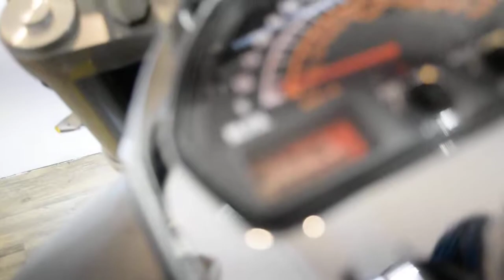2008 Suzuki Boulevard M109R | Used motorcycle for sale at Monster Powersports, Wauconda, IL